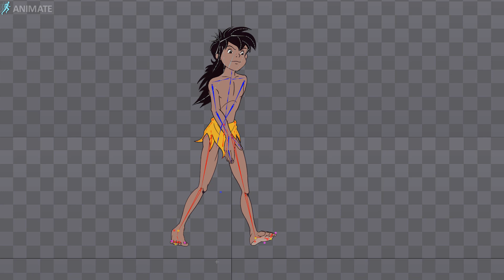2D Spine Animation Mogli Walk